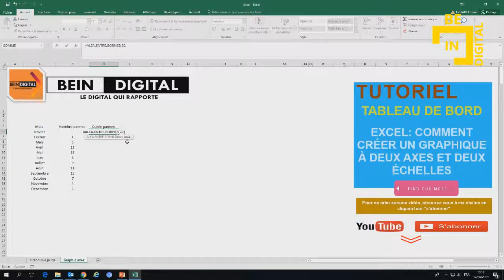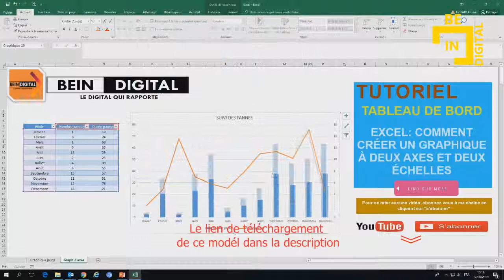Excel Comment créer un graphique à deux axes et deux échelles avec un axe secondaire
Bonjour,
Dans cette vidéo nous verrons comment représenter une série d'un graphique Excel sur un axe secondaire. Nous allons prendre une série et l'ajouter sur un deuxième axe avec une échelle différente.
Nous allons aussi voir comment changer le type de graphique pour le second graphique

tutoriel photoshop,
tutoriel pc,
tutoriel hijab,
tutoriel excel,
tutoriel dessin,
tutoriel illustrator,
tutoriel access,
tutoriel android,
tutoriel bd,
tutoriel bootstrap debutant,
tutoriel blender,
tutoriel bootstrap,
tutoriel broderie,
tutoriel billard,
tutoriel bootstrap 4,
tutoriel brackets,
tutoriel barbe,
tutoriel beauté,
b roll tutorial,
tutoriel c++,
tutoriel couture,
tutoriel cubase 5,
tutoriel css,
tutoriel covadis,
tutoriel carte visite,
tutoriel cravate,
tutoriel camtasia,
c tutorial,
tutoriel csharp,
tutoriel danse,
tutorial dance,
tutoriel dialux,
tutoriel dropshipping,
tutoriel django,
d tutorial,
tutoriel edutab,
tutoriel echarpe,
tutoriel eviews,
e tutorial,
tutoriel élevage,
tutoriel écharpe,
tutoriel électronique,
tutoriel foulard,
tutoriel fortnite,
tutoriel français,
tutoriel facebook,
tutoriel freestyle football,
f tutorial,
tutoriel gimp,
tutoriel geogebra,
tutorial guitar,
tutoriel git,
tutoriel garageband,
tutoriel gimp 2.10.8,
tutoriel gmail,
tutoriel html,
tutorial hair,
tutoriel hibernate,
tutoriel html5,
h tutorial,
graphics.h tutorial,
junior h tutorial,
b&h tutorials,
he$h tutorial,
tutoriel indesign,
tutoriel informatique,
tutoriel instagram,
tutoriel imovie,
tutoriel illustrator cc 2019,
tutoriel isis,
tutoriel iphone 6s,
tutoriel java,
tutoriel javascript,
tutoriel jee,